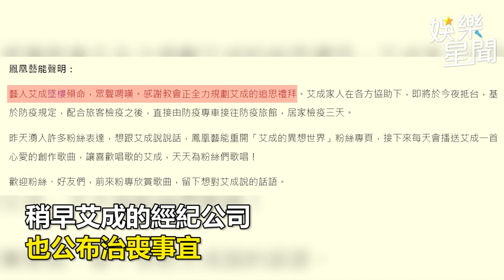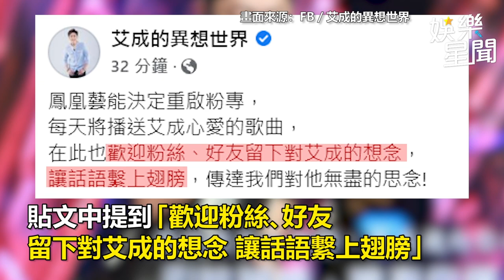艾成墜樓離世！雙親抵桃機 見寶貝兒子最後一面｜娛樂星聞